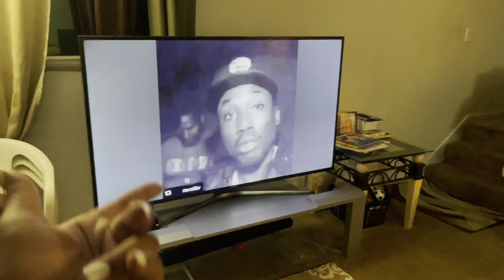CLEAN WITH ME! | FRESHENING UP MY WHOLE HOUSE + NEW SKIN CARE ROUTINE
Hey YALL I’m back with another video! In this video we going to tidy up my whole house! Also i added some new products to my skin care routine!